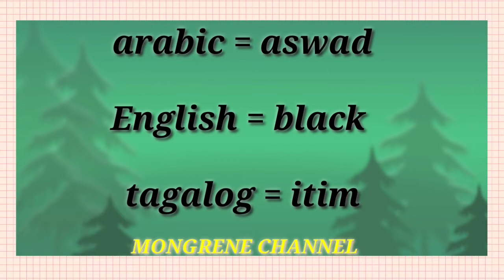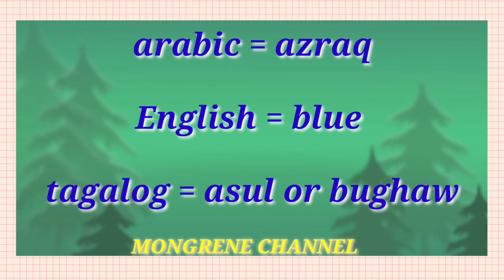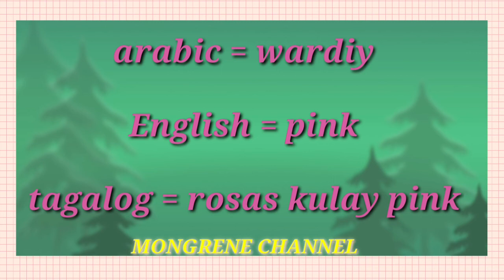HOW I LEARN ARABIC COLORS TRANSLATION ENGLISH